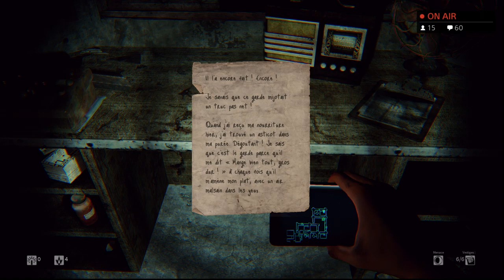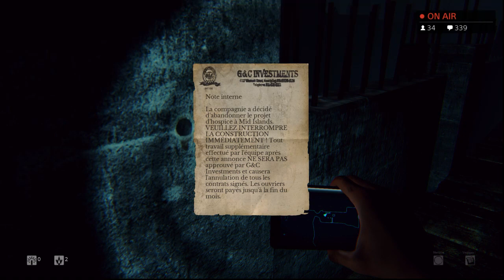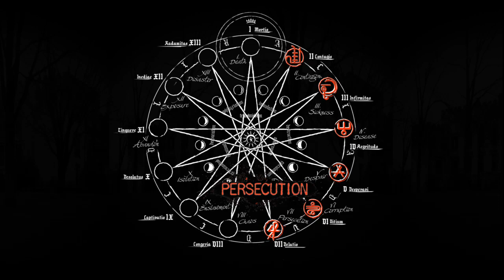Luciano se chie sur Daylight Ep02